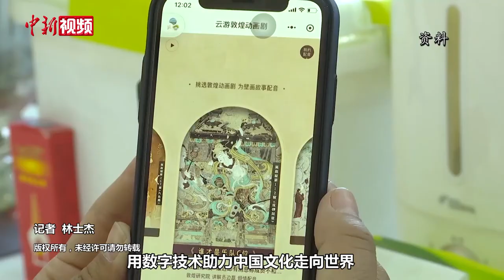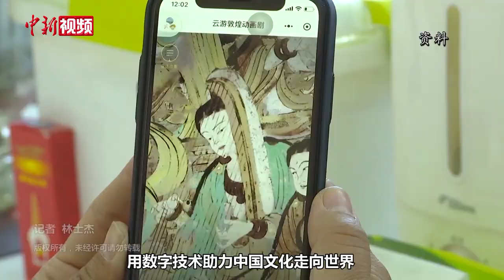朱鼎健委员：多方发力提升文化贸易的国际竞争力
2021年全国两会即将开幕，全国政协委员、观澜湖集团主席兼行政总裁朱鼎健关注中国文化如何走向世界。他建议，当下可以多方发力，提升中国文化贸易的国际竞争力；针对文化产品含金量不足，文化服务占比少等现状，政府可以加强政策引导和鼓励，打造具有鲜明的中国色彩，具有国际传播力的文化大IP。同时我国还可以创新机制，通过搭建版权输出公共服务平台，加强数字文化产业的发展等手段，助力中国文化走向世界。（记者 林士杰）